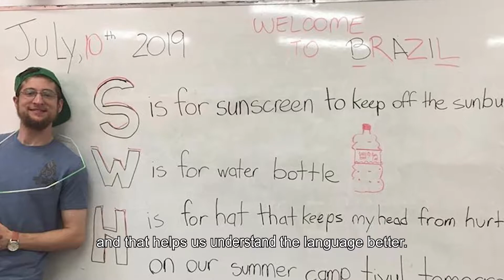Counterpoint Israel 2019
Established in 2006 by Yeshiva University, Counterpoint Israel empowers at-risk teens in the Negev with English language skills by means of an educational camp and personal encounters with caring, English-speaking volunteer counselors.  In 2019, YU plans to recruit and train 29 students to run Counterpoint’s 3-week summer camps in Kiryat Malachi, Dimona and Arad, for a total of approximately 210 teenagers. In addition to its goal of improving the campers’ English language skills, Counterpoint promotes values of tolerance, diversity and inclusion while strengthening each camper’s self-esteem, social skills, and Jewish identity by means of values-oriented programming and personal example.